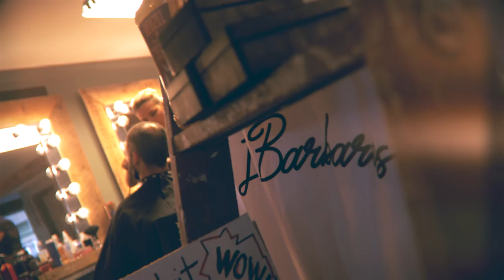Mathieu Courtemanche, Les Barbares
Amour et passion. Une entrevue avec Mathieu Courtemanche, fondateur du "barbershop" Les Barbares avec Opportunités.co.